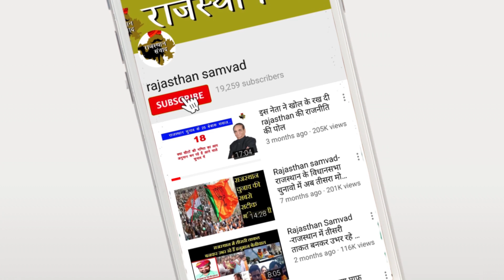NIK - PRIYANKA WEDDING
प्रियंका चोपडा़ और निक जोनस शादी के बंधन में बंधने को बिल्कुल तैयार हैं। इनकी शादाी की तैयारियों जोरों पर है। मालूम हो कि प्रियंका और निक जोधपुर पहुंच चुके हैं। इस दौरान कपल एक-दूसरे का हाथ थामें नजर आया। वहीं निक व्हाइट टी शर्ट पर ब्राउन जैकेट पहने दिखे।  प्रियंका-निक के जोधपुर पहुंचते ही कपल एक-दूसरे का हाथ पकडे़ दिखे। एक ओर प्रियंका देसी लुक में सूट पहने नजर दिखीं तो दूसरी ओर निक फैंस को देख कर उनका अभिवादन करने के लिए हाथ जोडे़ दिखाई दिए। निक का ये देसी अंदाज फैंस को पसंद है।